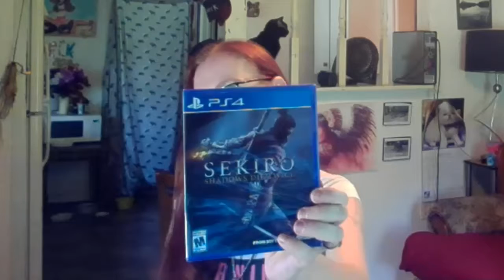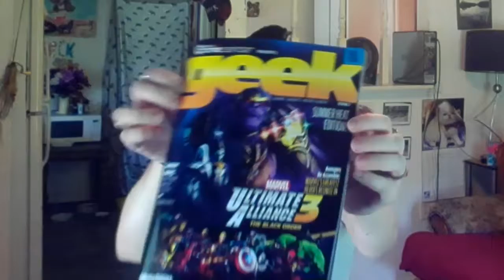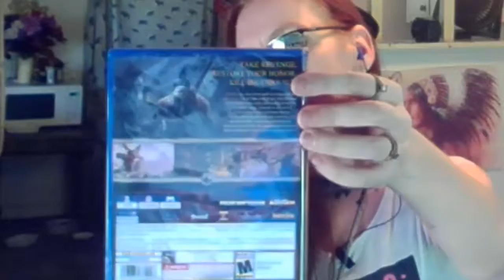what games did i get?*